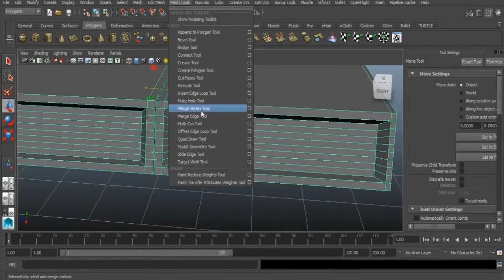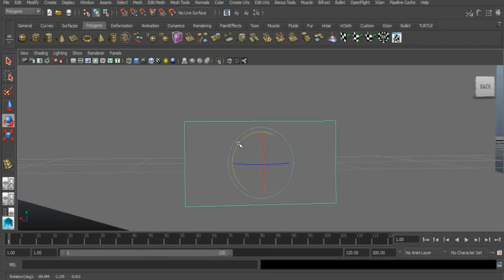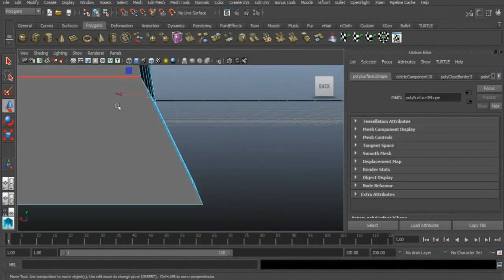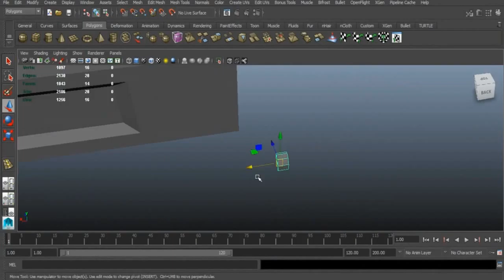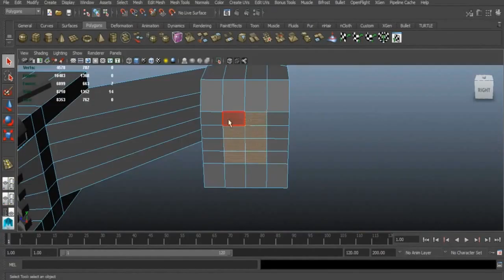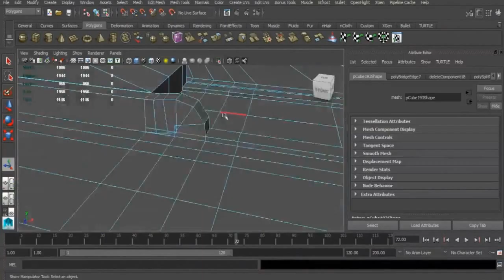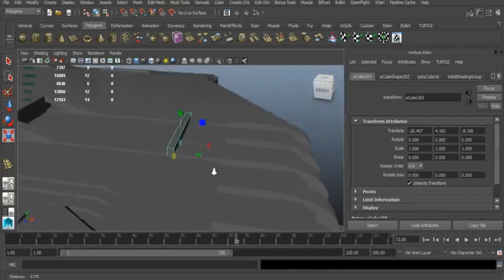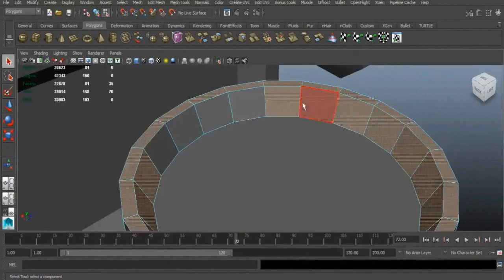Spaceship 6 Time-Lapse